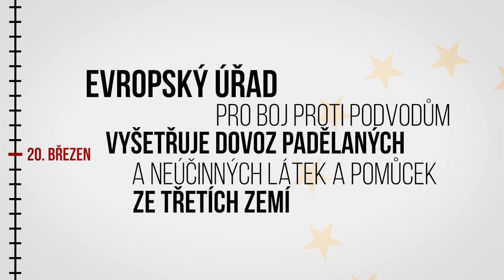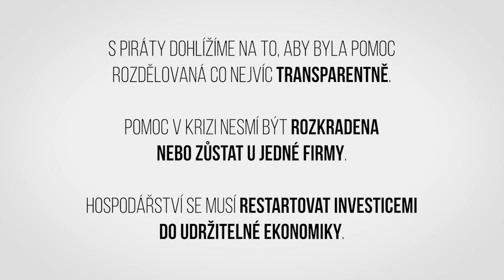Co pro nás EU kdy udělala?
„Evropa nezaspala. EU udělala to, co bylo v její pravomoci. Její úlohou, kterou jí členské státy svěřily, bylo koordinovat pomoc. O což se taky snažila – do té míry, do které jí to jednotlivé státy dovolily. 🤷‍♂️

Především je na EU, aby pomohla zvládnout koronakrizi, kterou máme právě nyní a která na nás teprve v plné míře dolehne. Koronakrize ekonomická. Mnoho podniků (a to jak malých, tak velkých) je na lopatkách.

Na půdě Evropské unie jsme už udělali mnoho kroků k tomu, abychom ekonomiku zachránili. Další postup se nyní chystá – musí přijít masivní finanční podpora, protože jinak hrozí, že tisíce lidí skončí na dlažbě. ⚠️

Je to ale také výzva. Máme možnost zmáčknout tlačítko RESTART, což v takové míře, jako nyní, doteď nebylo myslitelné. Musíme nastartovat ekonomiku čistě, technologicky, udržitelně a transparentně. Je to šance posunout se do reality 21. století.

Pro přehled tady nabízím kroky, které jsme v Evropě stihli podniknout. Není toho málo. Pokud máte ve svém okolí někoho, kdo tvrdí, že EU naprosto selhala, sdílejte s ním tohle video. Myslím, že by mohlo pomoci otevřít oči." 🇪🇺

Mikuláš Peksa
europoslanec Pirátů🏴